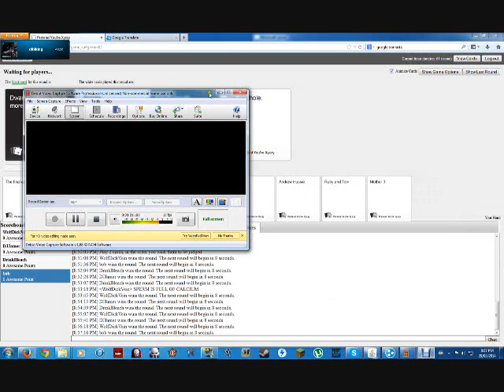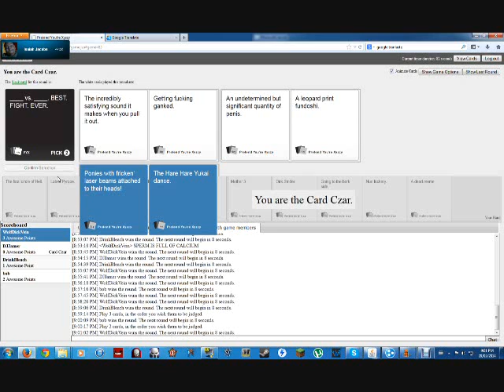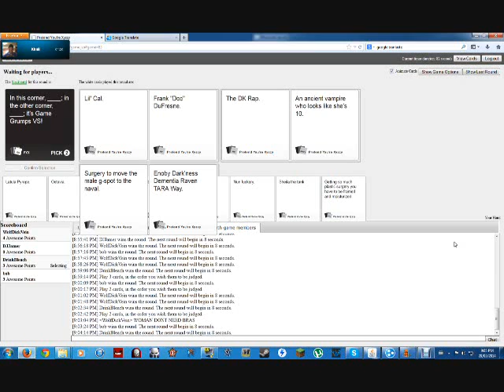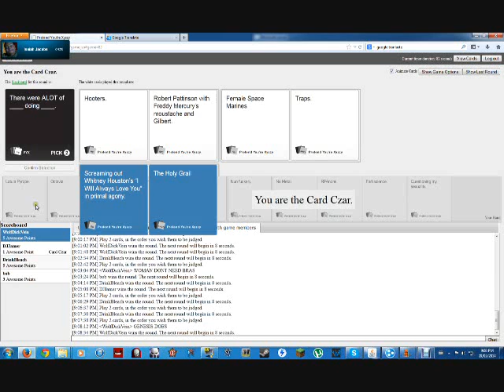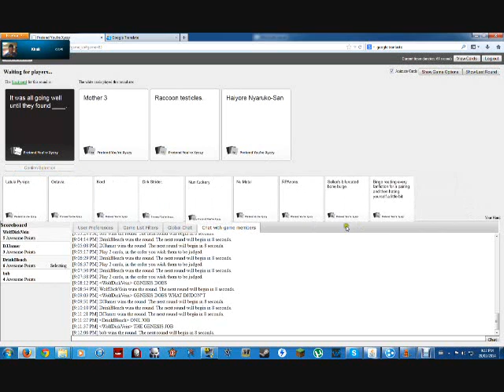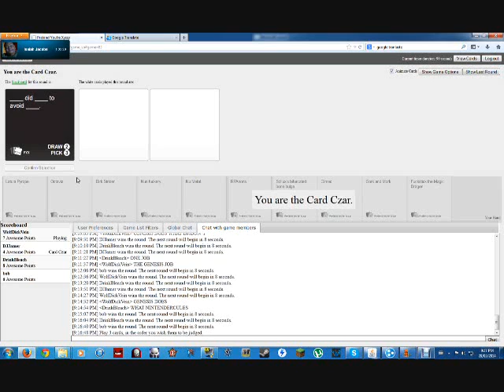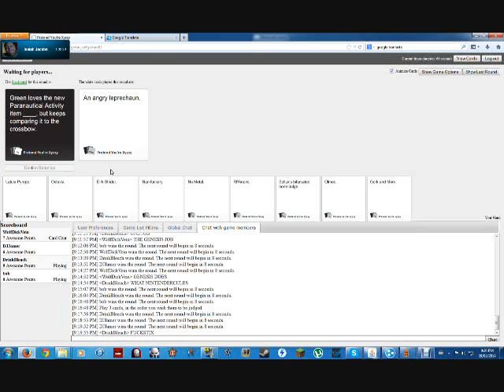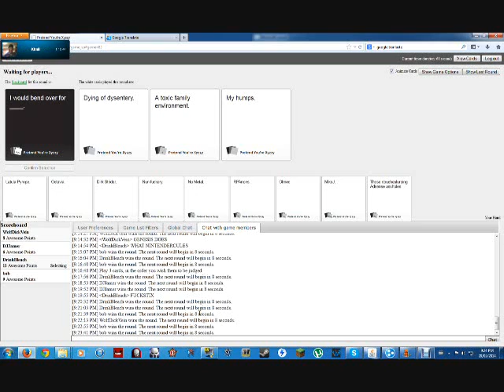Cards Against Humanity ,XVKlixhal,Superswoda, and D89King ep 2 F**kstick the magic dragon